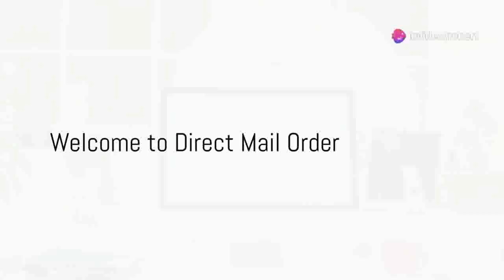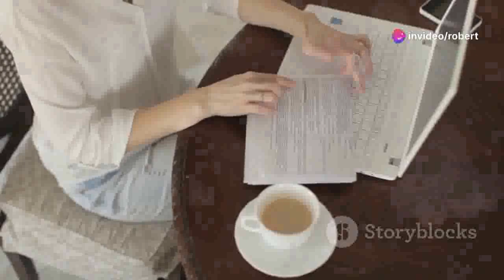📮 Earn Money from Home Without Internet: Beginner's Mail Order Guide! 🏠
Earn Money from Home Without Internet -  there are multiple legit ways available on the internet which you can earn money in your spare time or even in your sleep.

🌟 Earn Money from Home Without Internet! 🌟

Are you looking for ways to earn money from home without internet access? In this video, I will share unique and practical methods that you can start using today! Whether you're into crafting, cooking, or just want to discover new opportunities, this video is for you.

💡 What You'll Learn:

    Creative ways to earn money from home without internet.
    Step-by-step guides for various income-generating activities.
    Tips and tricks to maximize your earnings without needing WiFi.

📧 Request Your $250 Wealth Wave Flyer!

Earn Money from Home Without Internet - how to make money with no money - 10 ways
Earn Money from Home Without Internet - earn $150 by typing names easily (make money online)
Earn Money from Home Without Internet - laziest way to make money online for beginners ($100/day+)
Earn Money from Home Without Internet - make $32 per hour from these 7 work from home jobs
Earn Money from Home Without Internet - 7 laziest ways to make money online ($665/day+)